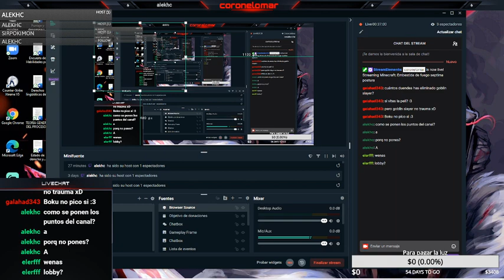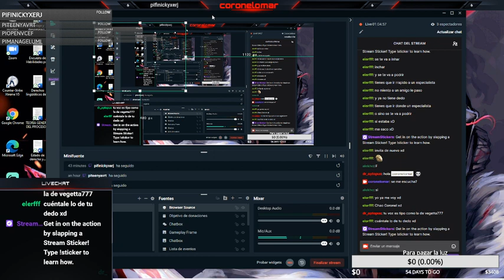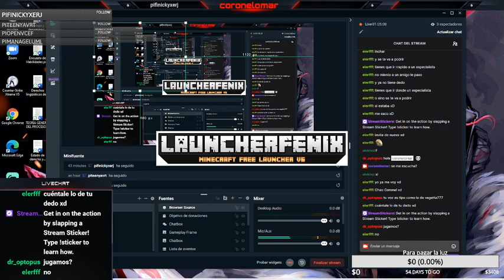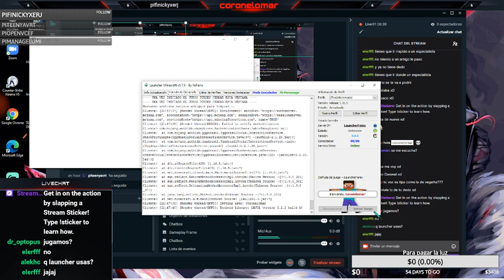Séptima postura destrucción total